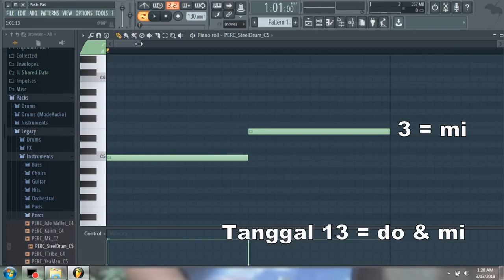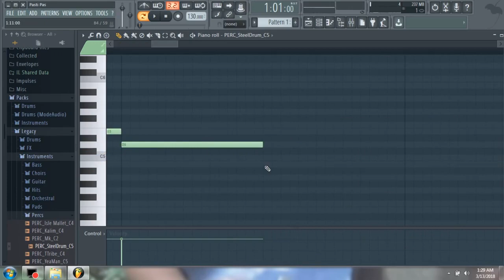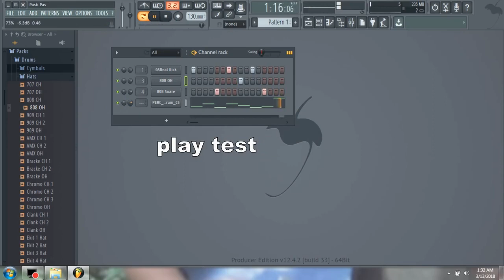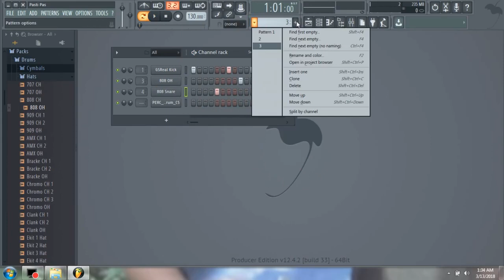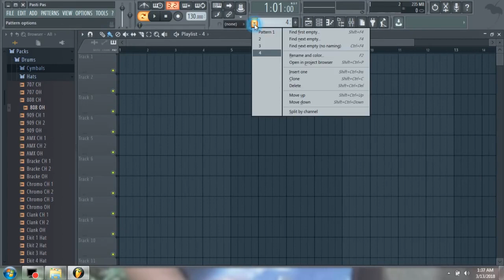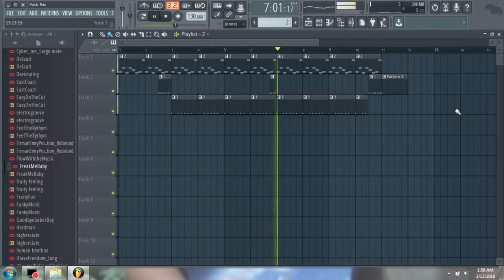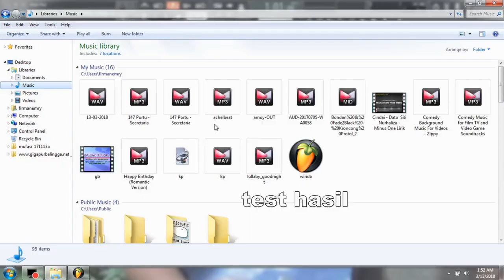Membuat Instrument Musik Sederhana Menggunakan Tanggal Bulan dan Tahun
Buat musik sederhana lewat fl studio
Musik menggunakan tanggal bulan dan tahun
Instrument sederhana fl studio